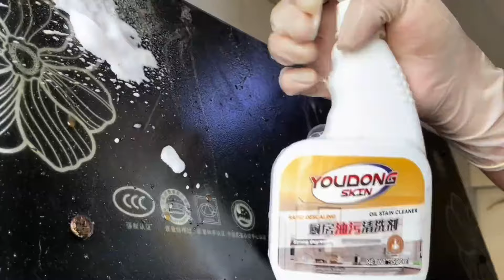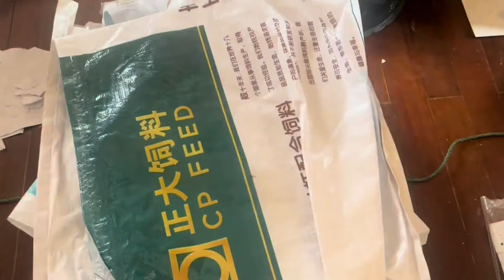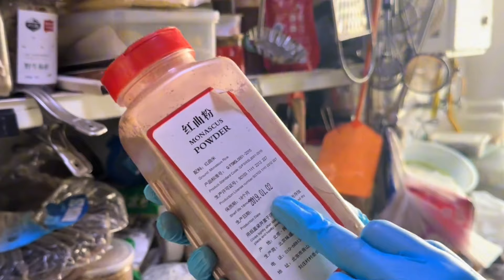🤮 Hoarders In Real Life‼️ It's The Hardest Challenge We've Ever Faced ~👌Satisfying Cleaning